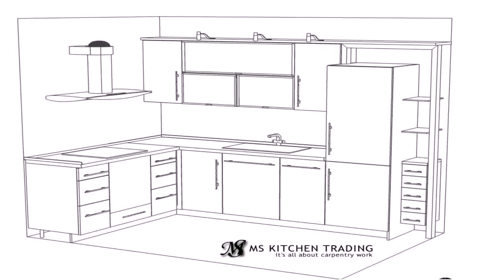Kitchen Design With Corner Sink - Gif Maker DaddyGif.com (see description)